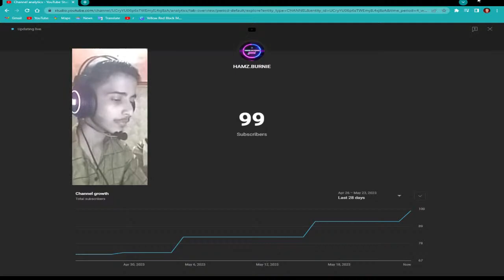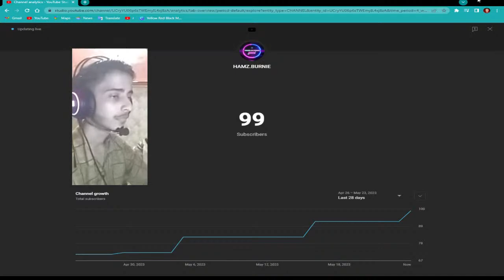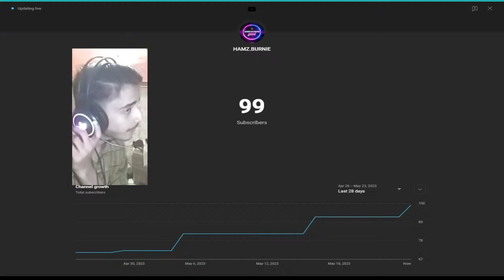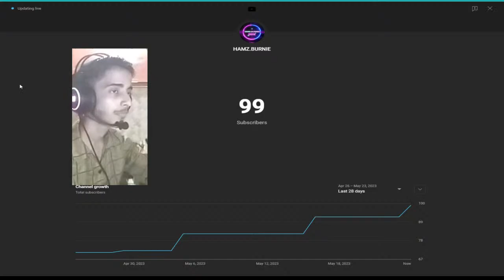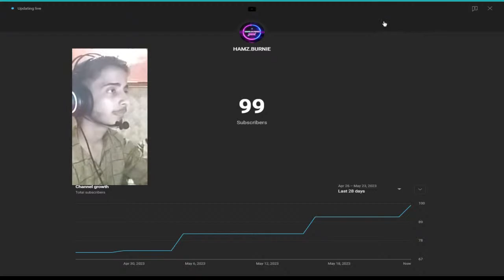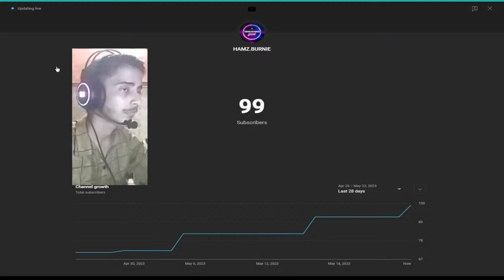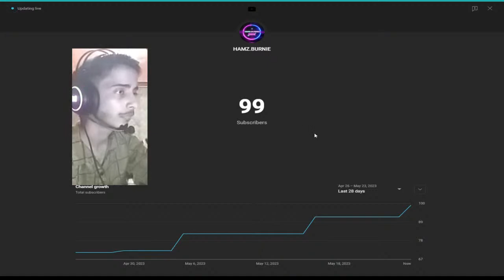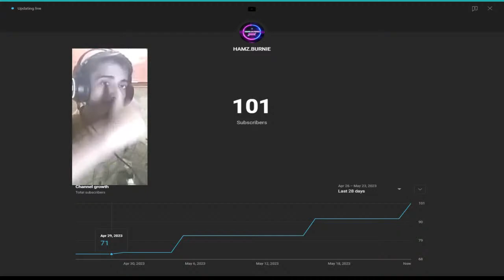0 TO 100 SUBSCRIBER HAMZ.BURNIE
MY secand chennal link.
MY NAME HAMZA MY DREAM BIG YOUTUBER..
I UPLOAD DAILY VIDEO
THIS CHENNAL IS HELP FULL ..